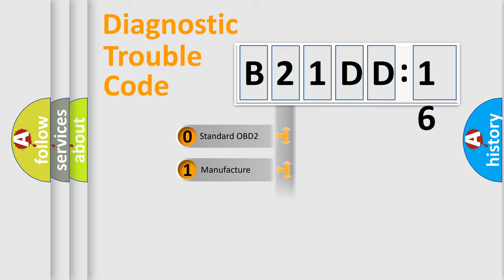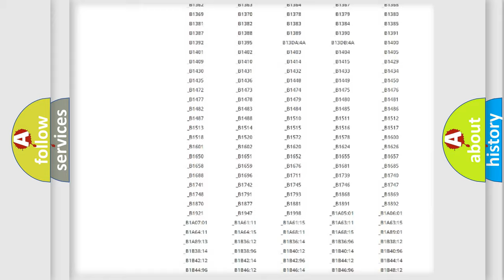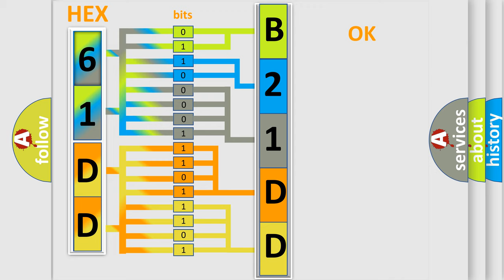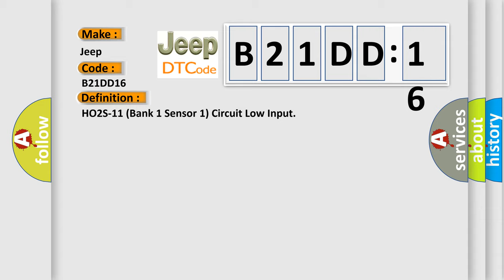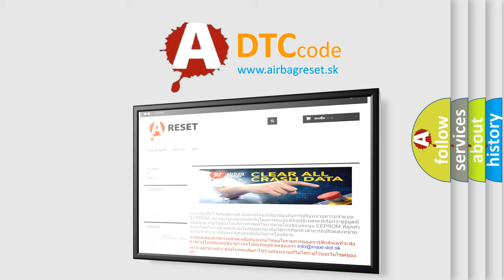DTC Jeep B21DD-16 Short Explanation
Contents:
0:21 Basic DTC analysis according to OBD2 protocol standard.
1:48 Insight into programming
2:58 A diagnostically understandable description of the Diagnostic Trouble Code
3:05 Basic error definition

Make:
Jeep
Code:
B21DD 16
Definition:
HO2S-11 (Bank 1 Sensor 1) Circuit Low Input
Description:
Engine started,ECT and IAT sensors more than 19ºF at startup,BARO sensor over 75 kPa,vehicle driven to a speed of over 35 mph for 2 minutes,followed by an idle period with the engine speed steady for 1 minute,and the PCM detected the maximum HO2S signal was less than 500 mv with the minimum HO2S signal less than 70 mv,or that an internal check of the HO2S circuit indicated too much voltage drop was present during the CCM test.
Cause:
HO2S signal circuit is shorted to groundHO2S is damaged or it has failedPCM has failed
Failure Type: